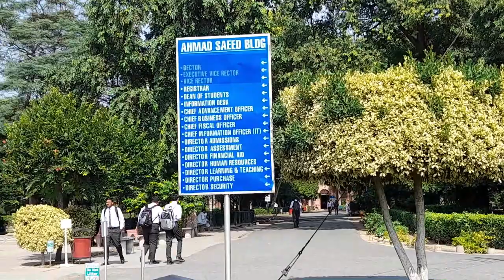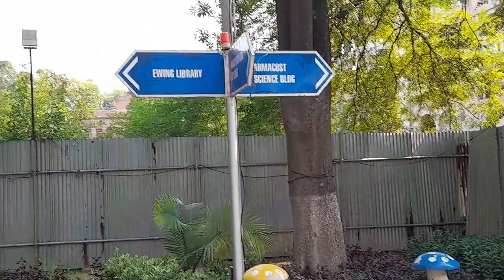FCCU ka doura | Forman Christian college university | Vlog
Explore one of the Pakistan's famous and leading university Forman Christian college university with me. Enjoy this vlog and see the beautiful campus of FCCU with me. I hope this vlog is useful for those wanting to seek admission in forman christian college university and want to see the campus.